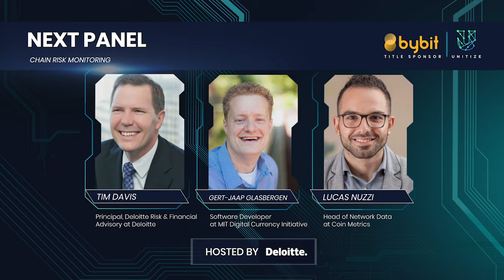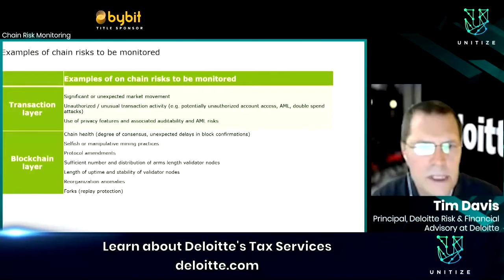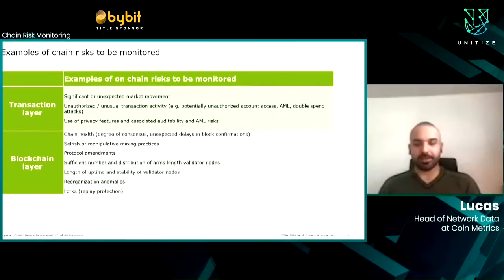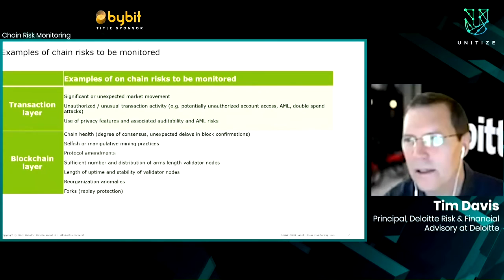Chain Risk Monitoring.